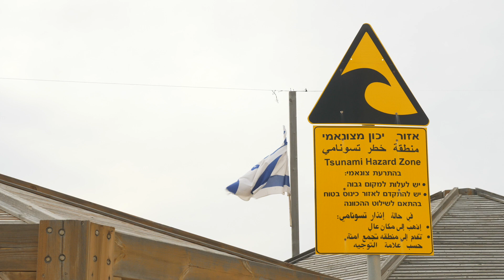Tracking tsunamis in Israel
Beverley Goodman from the University of Haifa explained how she managed to evidence the occurrence of tsunamis in Israel.